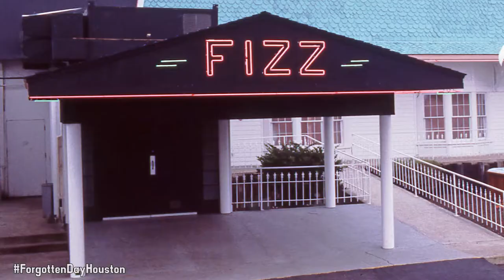This Forgotten Day in Houston: Club Fizz Sued for Discrimination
February 5, 1986: On this day, the Chronicle reported that a popular Houston nightclub, Fizz, had agreed to pay $100,000 to settle out-of-court with African Americans who said they were wrongfully turned away at the door. Tweet to @MCallahanTV!